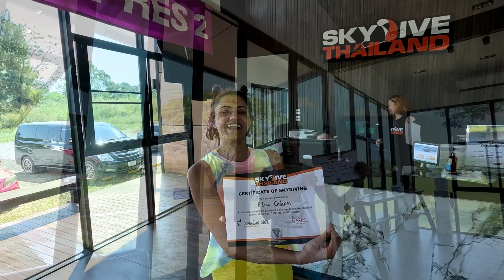FIRST TIME SKYDIVING 🪂😱🤯- THE ULTIMATE FALL | SKYDIVE THAILAND - can't believe this happened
What SKYDIVING taught us about fear; It's only till you face it. Once you do, it's gone and can never come back again. We have checked one adventure out of our bucket list. How about you?

skydiving
first time skydiving
first time skydiving EXPERIENCE
first time skydiving tips
first time skydiving alone
first time skydiving reaction
first time skydiving scared
first time skydiving solo
skydiving Bangkok
skydiving Bangkok Thailand
skydive thailand
skydive Thailand
skydiving in Thailand
what to expect when skydiving

Video Link:

 • Pierse - Freedom (Vlog No Copyright M...